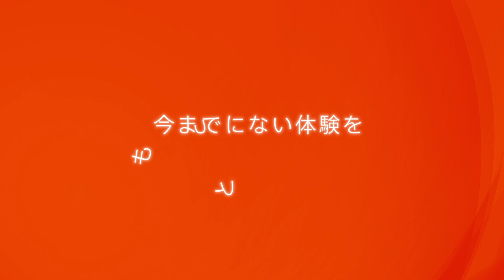ずっと、もっと、つなぐぞ。au「山手線をアートでつなぐぞ」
ずっと、もっと、つなぐぞ。auとコラボした、
アーティスト30人が描く、未来の山手線30駅のアート。

表現したのは、山手線各駅のエリアで使える
5Gサービスの可能性と未来ーー。

身近な場所から5Gエリアを拡げ、
今までにない体験を、
もっと多くの人へお届けしていく。

すべては、より鮮やかな毎日のために。

より良い通信品質を、これからも作り続ける。

ずっと、もっと、つなぐぞ。au